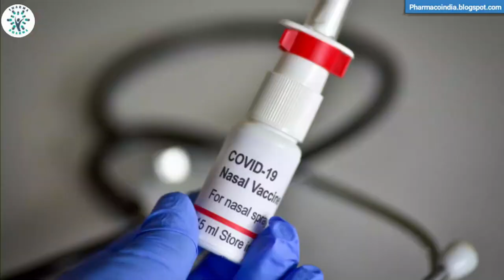Bharat Biotech case study | Story of Krishna Ella - The founder of Bharat Biotech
In this video, we will learn about the life of Dr. Krishna Ella. How he started the Bharat Biotech International Limited (BBIL) which is an Indian multinational biotechnology company.

🧒 Myself Harsh Sharma, currently I am pursuing a Bachelor of pharmacy @ Rksd college of pharmacy Kaithal 🏫. I am passionate about pharmacy and want to aware and educate the world about pharmacy education. In my opinion, there is less awareness among students and our elders concerning pharmacy. The Indian healthcare sector ⚕️ is among the top 5 all over the world and without the pharmaceutical sector healthcare is incomplete.

✨ Tags ✨
Bharat Biotech
Bharat biotech case study
founder of Bharat biotech
story of Krishna Ella
Krishna Ella case study